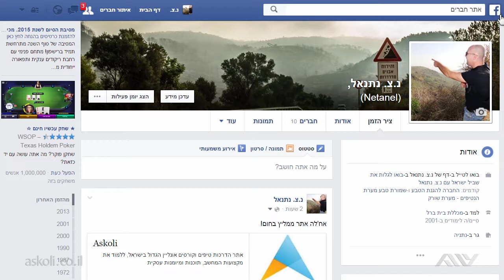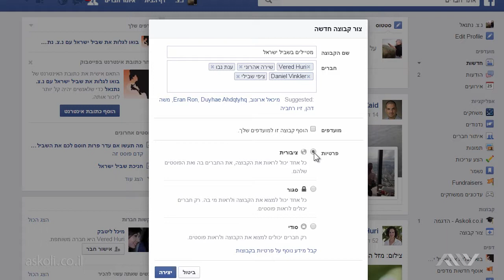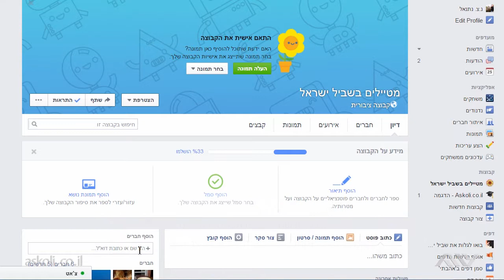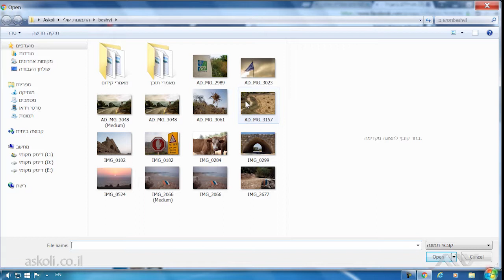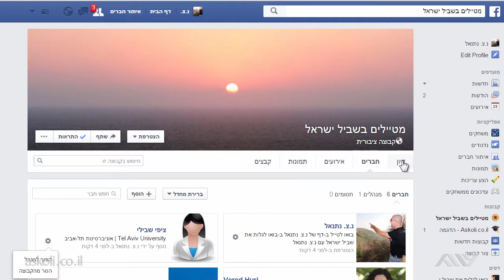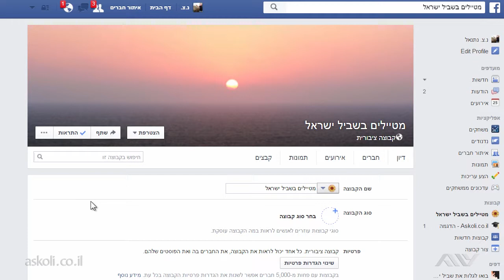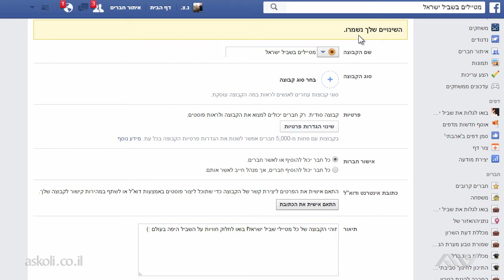פייסבוק לעסקים - 3.3 דגשים בפתיחה וניהול קבוצה בפייסבוק